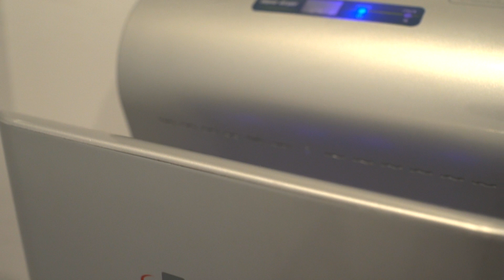Nerval Tenant Improvement Office Walkthrough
Are you planning on moving into a new office? Do you wish to renovate your existing office? Nerval's turn-key solutions for office improvements are your best bet for reliable service, timely delivery and a quality product.